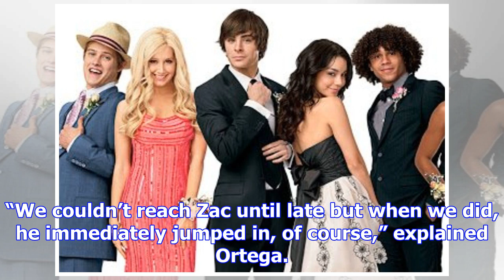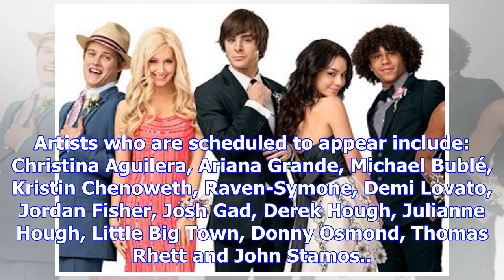HIGH SCHOOL MUSICAL CAST TO REUNITE FOR DISNEY SING-A-LONG, INCLUDING ZAC EFRON